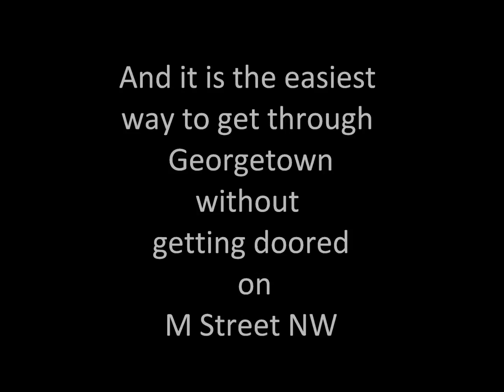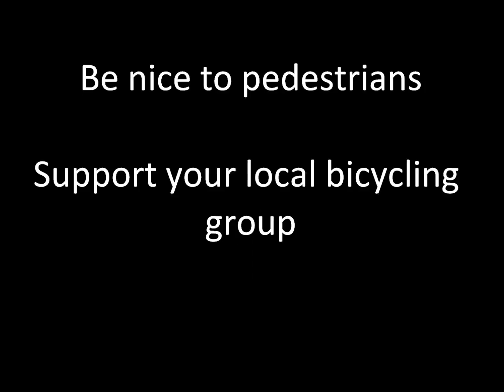Key Bridge to Dupont Route Video Sep 2013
The best bicycle route from the Virginia side of the Francis Scott Key Bridge to the Dupont Circle neighborhood of DC .